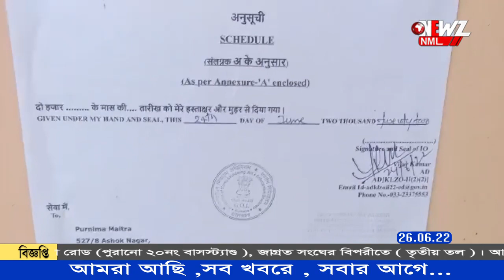অশোকনগরে এসে হাজিরার নোটিশ ঝোলালো ইডির আধিকারিকেরা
ইডির তদন্তে অসহযোগিতার অভিযোগ। অশোকনগরের বাসিন্দা স্বপন মৈত্রের স্ত্রীকে ইডির দপ্তরে হাজির হওয়ার নোটিশ দিল তদন্তকারীরা। ঘটনার তদন্তে নেমে আগেই বেশ কয়েকজনকে গ্রেফতার করেছে ইডি।